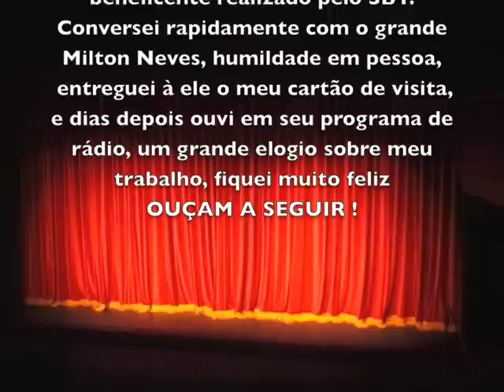Milton Neves Elogia Trabalho de Rodrigo Cáceres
Em 2009 participei do Teleton 2009, evento beneficente , lá encontrei o Milton Neves, gente bonissima, humildade em pessoa, lhe entreguei um cartão de visita e dias depois tive a surpresa e a felicidade de ouvir em seu programa de rádio um baita elogio , fiquei muito feliz, valeu Miltão !